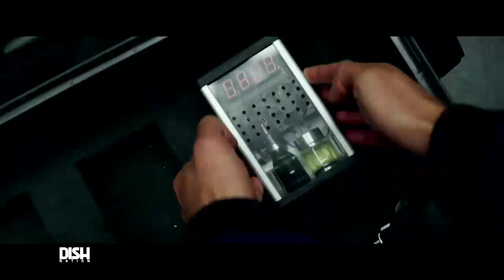WHY YOU NEED TO SEE 'UNLOCKED' THIS WEEKEND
If you're craving to unlock some action, then Michael Apted's new movie 'Unlocked' is the perfect movie to see this weekend!
Noomi Rapace plays a CIA agent who has recently failed to capture a terrorist behind a Paris attack. As a punishment, she is forced to move to London to work as a caseworker. But, she soon learns her mission is not over as she is called back by her mentor Eric Lasch (Michael Douglas), as the CIA discovers another imminent attack.

As she is unlocking the suspect, she discovers that all classified information has been compromised, and so has her safety! Alice then seeks the help of an ex-soldier (Orlando Bloom) to prevent a biological attack on London.
Will you Ticket or Skip It?

STARRING:
ATLANTA:
Rickey Smiley
Porsha Williams
Da Brat
Headkrack

LOS ANGELES:
Frank Kramer
Heidi Hamilton
Erik Scott Smith
Sammi Marino